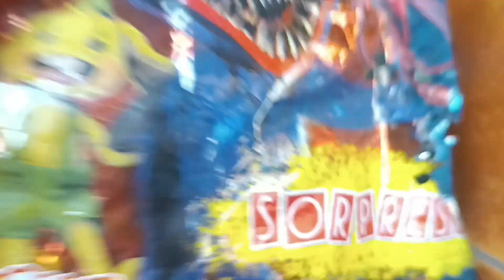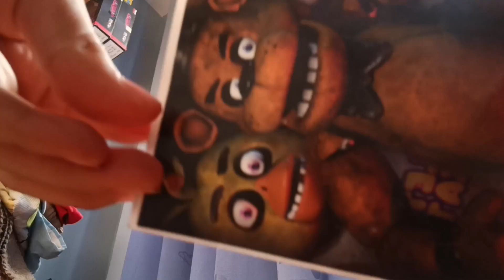🌟 Abriendo MEGA SORPRESA de Poppy Playtime[Sale mal]bolsasorpresa poppyplaytime fnaf halloween 🌟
🌟Hoy abriremos una bolsa sorpresa de Poppy Playtime al final sale mal🌟

⚠️ ADVERTENCIA⚠️
Este video puede ser ofensivo
para algunos